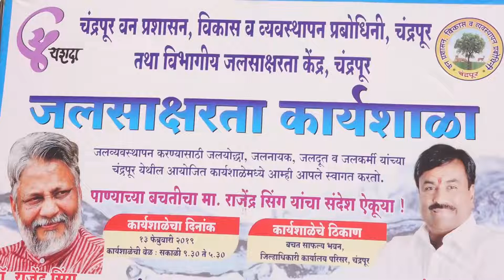चंद्रपूर जलसाक्षरता कार्यशाळा दि.13.02.2019 झाली,